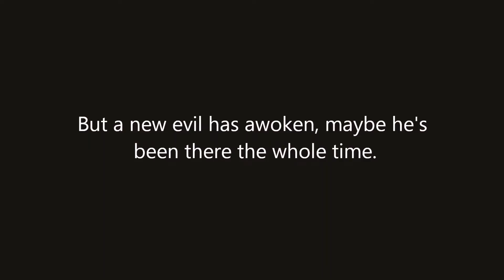Journey Series Season 4: Redemption Official Trailer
Journey Series Season 4 Official Trailer.